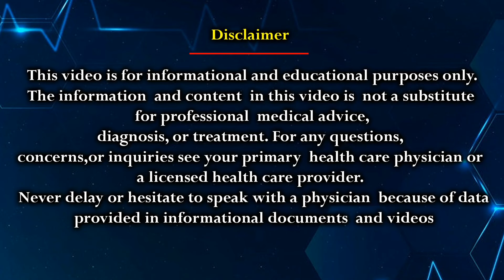Low Platelets Reasons and Treatment in Tamil | How to Identify symptoms | Dr Karuna Kumar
In this Video Miss Siumya Raju interviews  Dr Karuna Kumar  about reasons of low platelets in tamil

Dr. Karuna Kumar Consultant Hematologist Hemat Oncologist & Bone Marrow Transplant Physician is a renowned Hematologist located in Hyderabad, India. This Channel is to bring in expert medical advice to maintain a good health and well being. Dr. Karuna Kumar will also address key issues , diseases related to Hematology and how to overcome such difficulties in life through proper medical treatments.

Clinic Address👉
Dr KK Hematology Clinic | Hematologist | Hemato-Oncologist , West maredpally, Hyderabad 500026
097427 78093